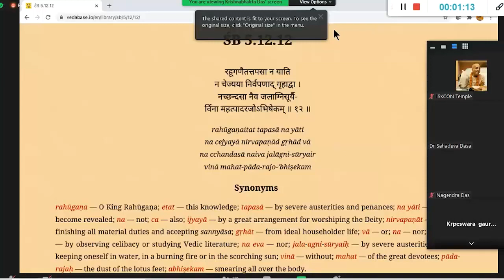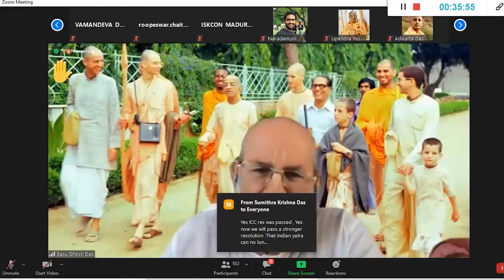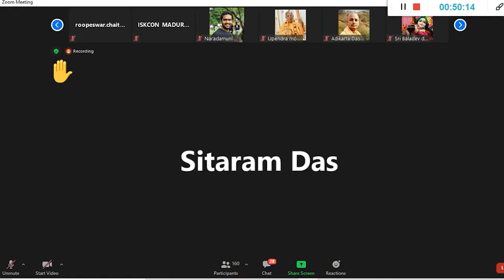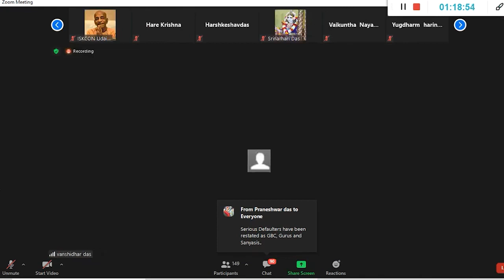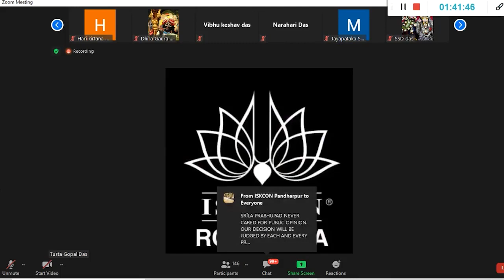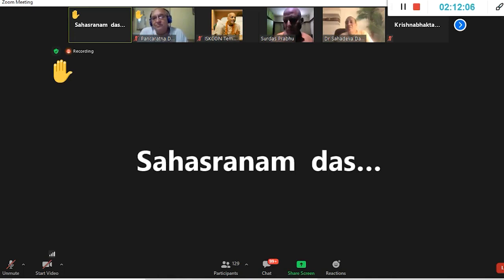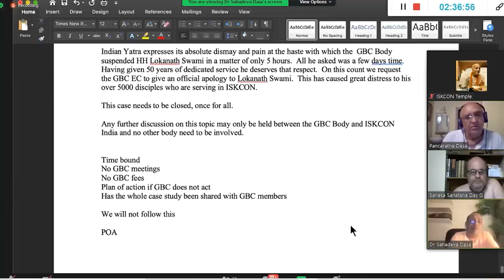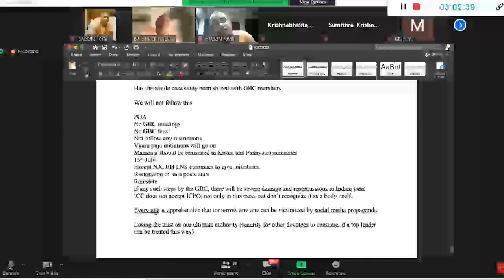ICC Defends Lokanath's Child Molestation | July 9, 2021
On July 9, 2021, members of ISKCON's India leadership, including representatives from the ISKCON Indian Continental Committee (ICC) and ISKCON Governing Body Commission (GBC), met to discuss and defend Lokanath's child molestation. This is a recording of their 3-hour meeting.

In this leaked recording, ISKCON members discussed Lokanath’s child abuse case in relation to the ICPO (ISKCON Child Protection Office).

At 2:49:30, Pancaratna Das, temple president of ISKCON Jaipur says, "The ICC does not accept the ICPO, not in this case, and not at all.  We do not accept the ICPO as a body, and we do not accept Kamlesh Krishna as a leader."

The ICC thinks there should be no Child Protection Office in ISKCON.  They also think it’s acceptable for a self-admitted child molester to be worshipped as a guru in the society of ISKCON.